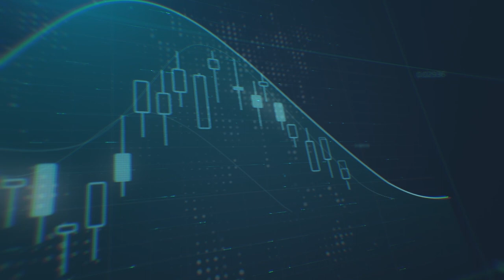تفضيلات المستثمرين في أسواق الأسهم والأسباب وراء تقلبات أسعار الذهب الحادة